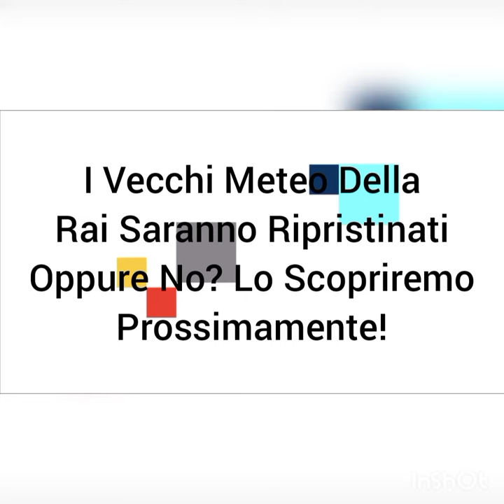R. Sigla Di T., TG1 1957, 1960, 1968/1970, R. R. 1979, S. M. 2012 E 2018 E Di T. I M. Di Rai Con L.!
Titolo Completo: Reazione Sigla Di Tayo, TG1 1957, 1960, 1968/1970, Rai Regione 1979, Sport Mediaset 2012 E 2018 E Di Tutti I Meteo Di Rai Con Loquendo!

Grazie A Fabio La Cara E ChristianMattia2004 Per La Richiesta!

Tutti i diritti sono riservati ai legittimi proprietari.